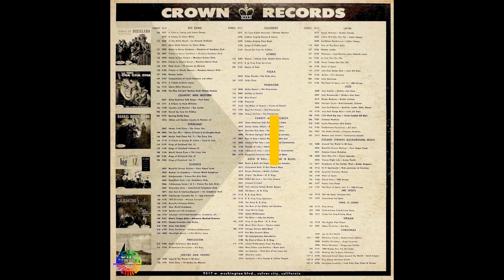🔥EL FANTASMA PACHANGA por RUDY MACIAS - Salsa Premium